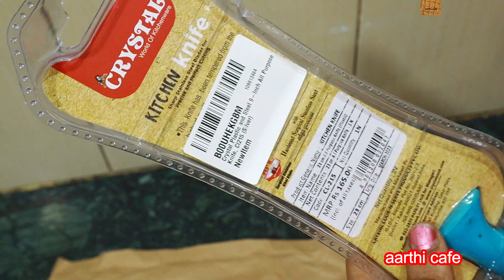Evening Vlog | நண்பேன்டா Emotional Moment | Savings ??? | aarthi cafe